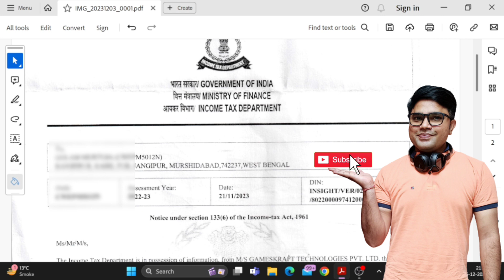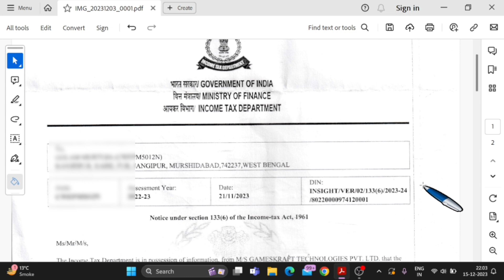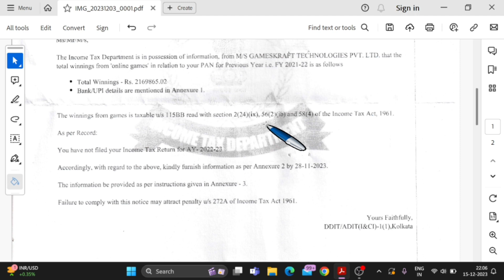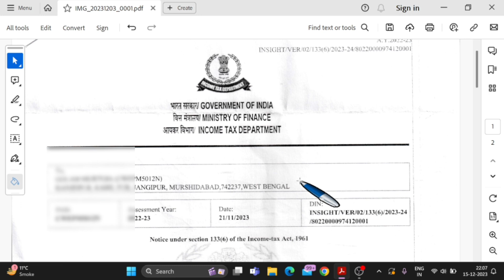Fantasy Games Income Tax Notice | Online Games Income Tax Notice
FANTASY GAMES, LOTTERY, GAMBLING INCOME TAX NOTICE REPLY

If you winning from loattery, games, gambling or income from other sources (i.e. Interest on FD, Family Pension, any other income) then you can file response of Income Tax Notice .You can file yourself with me by watching this video.

Watch video to know:
How to file response Income tax notice,
How to file Income Tax Reply notice 2023,
How to file Income Tax Notice Reply for winning from games, lottery & gambling
fantasy games income tax notice,
How to Quick file ITR 2 Online in India,
How to use form for winning from games, lottery & gambling
Assessment Year 2023-24 Financial Year 2022-23,
How to file Income tax notice  for  winning from games, lottery & gambling ?
How to file Income tax return notice online in India for winning from games, lottery & gambling  for AY 2023-24
Can I file ITR 2 AY 2023-24 online,
How can I file my income tax return online for AY 2023-24?
ITR for salary income,
ITR for pension income,
ITR for FD TDS,
FD pe TDS kata hai How to file ITR,
FD interest wapis lene ke liye ITR,
Bank ne tax kaat diya wapis kaise lena hai,
ITR for Other Income,
ITR-2,
ITR 2023,
TDS वापिस कैसे लें ?
file itr with form-16,